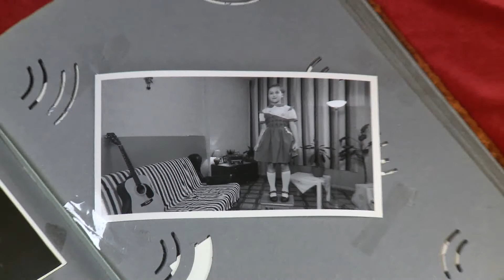Литературный проект "Табуретка" к 85 летию градообразующего предприятия от 12.11.14